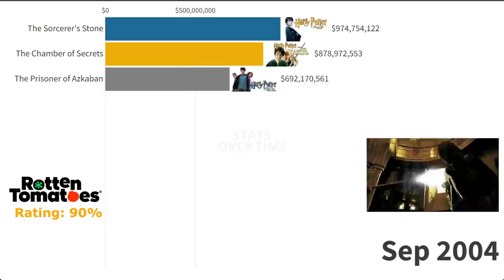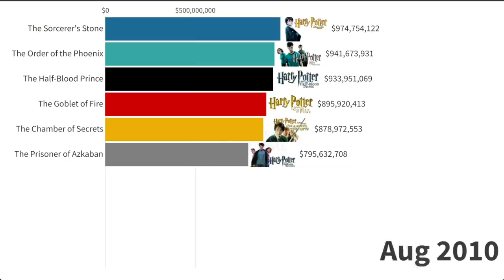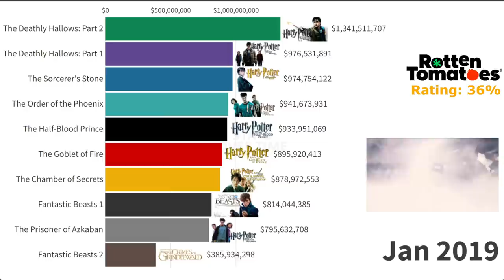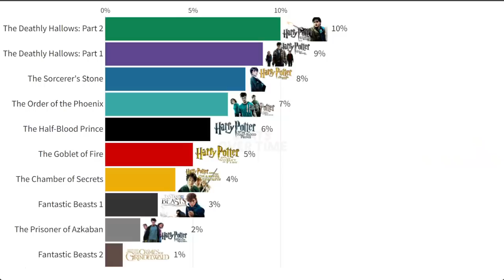Best Harry Potter Movies Ranked (2001 - 2022)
The best Harry Potter movies ranked (by Rotten Tomatoes) shows the timeline of highest grossing Harry Potter movies as well as the best Harry Potter movies of all time from the year 2001 to 2022. In this video, the list ranks the Harry Potter movies by best in ratings as well as grossing using the comparison Bar Chart Race graph. It is a visual representation of data which highlights the best Harry Potter movies over time. Note that the gross number represents the worldwide box-office gross in dollars and the list is not adjusted for inflation.

Harry Potter is a film series based on the eponymous novels by J. K. Rowling. The series is distributed by Warner Bros. and consists of eight fantasy films, beginning with Harry Potter and the Philosopher's Stone (2001) and culminating with Harry Potter and the Deathly Hallows – Part 2 (2011). A spin-off prequel series that will consist of five films started with Fantastic Beasts and Where to Find Them (2016), marking the beginning of the Wizarding World shared media franchise.

The harrypotter series was mainly produced by David Heyman, and stars Daniel Radcliffe, Rupert Grint, and Emma Watson as the three leading characters: Harry Potter, Ron Weasley, and Hermione Granger. Four directors worked on the series: Chris Columbus, Alfonso Cuarón, Mike Newell, and David Yates. Michael Goldenberg wrote the screenplay for Harry Potter and the Order of the Phoenix (2007), while the remaining films' screenplays were written by Steve Kloves. Production took place over ten years, with the main story arc following Harry's quest to overcome his arch-enemy Lord Voldemort.

Harry Potter and the Deathly Hallows, the seventh and final novel in the series, was adapted into two feature-length parts. Part 1 was released in November 2010, and Part 2 was released in July 2011.

Deathly Hallows – Part 1, Philosopher's Stone, and Deathly Hallows – Part 2 are among the 50 highest-grossing films of all time, and ranking them as the 49th-, 47th-, and 13th-highest-grossing films, with Philosopher's Stone and Deathly Hallows – Part 2 grossed over $1 billion. Without inflation adjustment, it is the third highest-grossing film series with $7.7 billion in worldwide receipts.

About channel:
As our human brain tends to process visual information far more easily than written information, this channel shares some of the interesting data in a timeline-based data visualization to make it simpler and much enjoyable to watch.